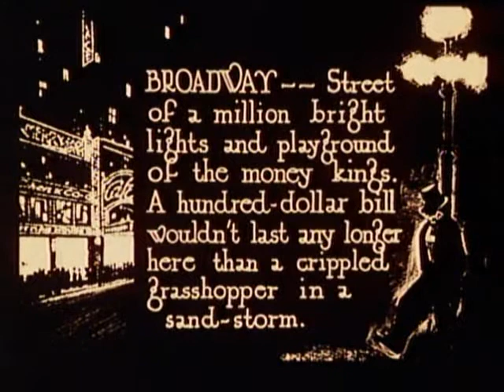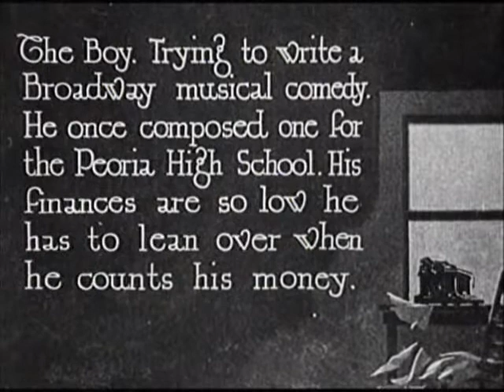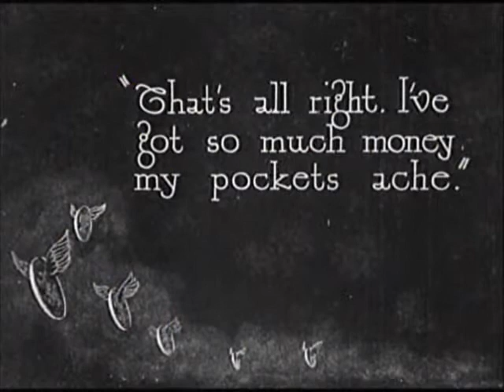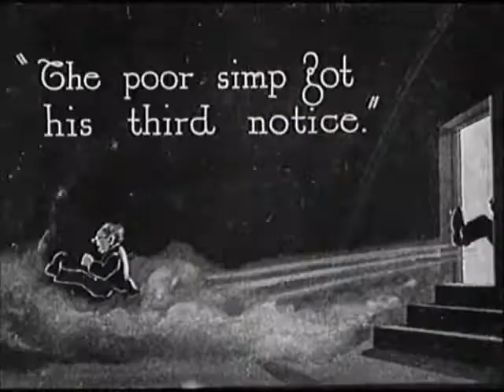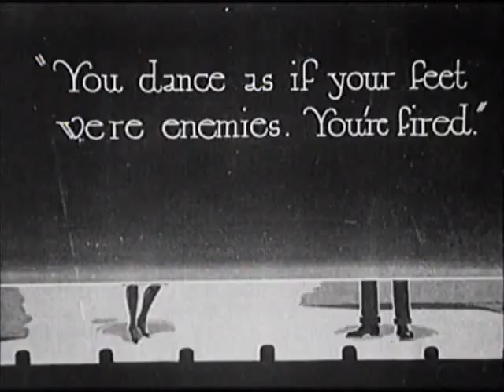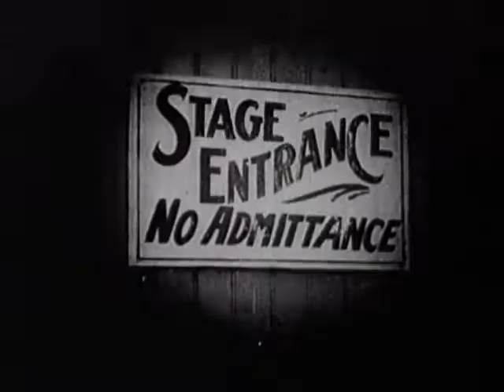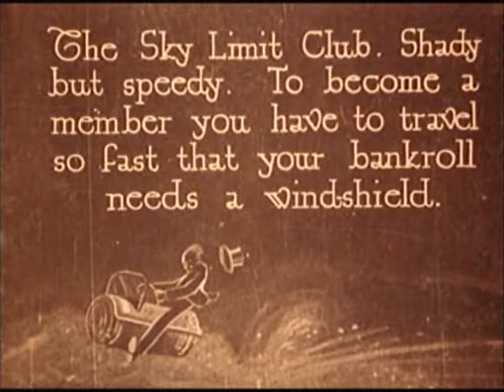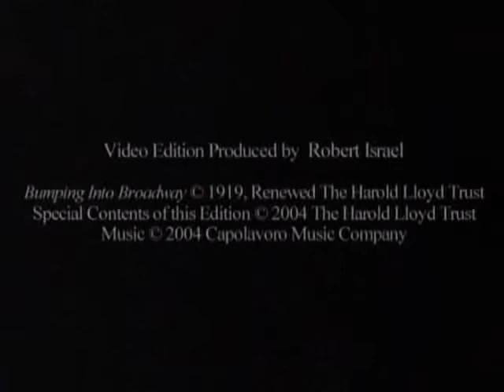Harold Lloyd, Bumping Into Broadway, (1919)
Harold the cow boy